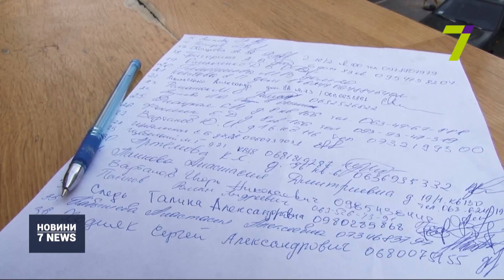Одесит жорстоко побив власного собаку: кінологи запрошують на заняття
Розправився з власним собакою, коли повертався з ним із прогулянки. Подія сталася у житловому масиві «Райдужний».

Доберман зайшов до під’їзду першим, проте власнику це не сподобалося. Він почав штовхати тварину та бити її ногами, намагаючись поцілити у голову.

Вчора кадри із камер спостереження шокували користувачів соцмереж. Чоловік методично б’є власного собаку ногами тільки за те, що доберман забіг у під’їзд раніше за нього. Обурені люди зібралися, щоб написати колективну заяву до поліції. Прийшла і дружина агресора. Для їхньої сім’ї ця ситуація мало не обернулася драмою.

Нечисленні свідки події поширили відео у мережі. Сподіваються: така слава наступного разу погасить запал агресивного власника. Проте відео у мережі не повне. Насправді доберман накинувся на маленького собаку, що був у під’їзді. Це і спровокувало нестандартну реакцію власника. Звичайно, такої агресії дії собаки не виправдовують.

Та кінологи впевнені, подружитися чоловіку з доберманом можливо. І щоб таких випадків було менше, запрошують усіх власників домашніх улюбленців на безкоштовні заняття з кінологами. Проводять їх зазвичай на майданчиках для вигулу собак.